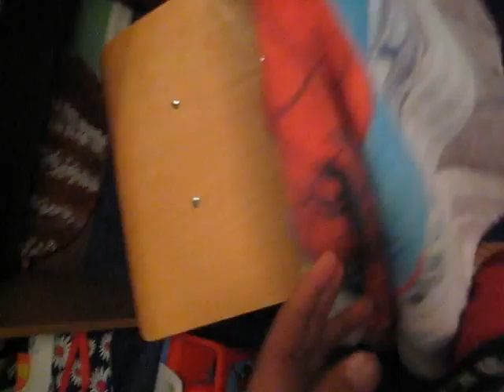Star Wars LEGO Review # 3